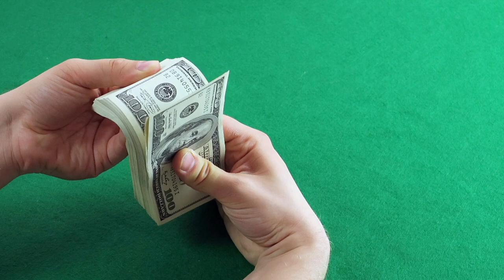Money - Green Screen / Chromakey - ( free to use ) FreePik